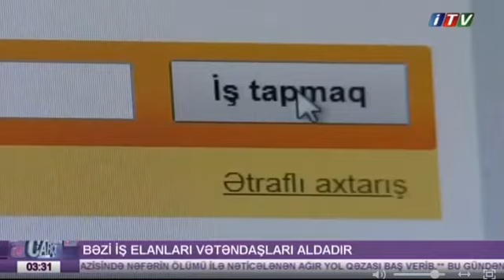Dost agentliyi 126 xidmət üzrə fəaliyyət göstərəcək.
Prezident İlham Əliyevin 9 avqust 2018-ci il tarixli Fərmanı ilə yaradılacaq DOST mərkəzləri əmək, məşğulluq, sosial müdafiə sahələri üzrə xidmətlərdə vətəndaş məmnunluğuna tam təminat verəcək

DOST mərkəzlərində bu xidmətlər “bir pəncərə”dən operativ, şəffaf və nəzakətli, vətəndaş rahatlığı prinsipi əsasında təqdim olunacaq

Azərbaycan Respublikasının Prezidenti cənab İlham Əliyevin 9 avqust 2018-ci il tarixli “Əhalinin məşğulluğu, əmək, sosial müdafiə və təminat sahələrində idarəetmənin təkmilləşdirilməsi ilə bağlı əlavə tədbirlər haqqında” Fərmanı ölkə əhalisinə göstərilən dövlət xidmətlərinin keyfiyyətinin innovativ həllərin tətbiqi şəraitində əsaslı şəkildə yüksəldilməsində növbəti mühüm irəliləyişə yol açır.
Dövlət başçısının uğurlu sosial siyasəti respublika əhalisinin rifah halının yaxşılaşdırılması, sosial cəhətdən həssas əhali qruplarına dövlət qayğısının artırılması istiqamətində kompleks tədbirlərin ildən-ilə güclənməsinə, geniş əhali kateqoriyalarını əhatə edən etibarlı sosial müdafiə sisteminin formalaşdırılmasına imkan yaradıb. Prezident cənab İlham Əliyevin islahatlar proqramına uyğun olaraq, eyni zamanda, dövlət sosial xidmətləri sisteminin  mütərəqqi beynəlxalq təcrübələrə və innovativ yanaşmalara əsaslanan  modern, çevik və optimal mexanizmlər üzərində qurulması, xidmətlərdə sosial ədalət, şəffaflıq, ünvanlılıq, əlçatanlıq və bərabərlik prinsiplərinin təmin edilməsi istiqamətində ardıcıl işlər aparılır.

9 avqust 2018-ci il tarixli Fərman bu istiqamətdə mühüm innovativ yeniliyə yol açır. Fərman DOST (Dayanıqlı və Operativ Sosial Təminat) Mərkəzlərinin yaradılması vasitəsilə dövlət xidmətlərinin geniş bir spektrinin - əmək, məşğulluq, sosial təminat, ünvanlı dövlət sosial yardımı, əlillik, pensiya, sosial sığorta və digər müvafiq sahələr üzrə xidmətlər sisteminin “bir pəncərə”dən operativ, sadələşdirilmiş prosedurlarla,  şəffaf və nəzakətli, vətəndaş rahatlığı prinsipi əsasında təqdim olunmasına, xidmətlərin əhatə dairəsinin genişləndirilməsinə imkan verir.
Fərmana əsasən, yaradılacaq DOST Agentliyinin nizamnaməsinin və strukturunun layihəsinin, Agentliyin nizamnamə fondunun miqdarı və işçilərinin say həddi ilə bağlı təkliflərin, “DOST” mərkəzlərində göstəriləcək xidmətlərin siyahısını və həmin xidmətlərin “DOST” mərkəzlərində göstərilmə qaydasının layihəsinin, DOST Agentliyinin və onun strukturuna daxil olan “DOST” mərkəzlərinin fəaliyyətinin maliyyələşdirilməsi ilə bağlı təkliflərin hazırlanmasının təmin edilərək Azərbaycan Respublikasının Prezidentinə təqdim edilməsi Azərbaycan Respublikasının Birinci vitse-prezidentinə həvalə olunub.
DOST (Dayanıqlı və Operativ Sosial Təminat) Mərkəzlərinin yaradılması Azərbaycan Respublikasının Birinci vitse-prezidenti, Heydər Əliyev Fondunun prezidenti Mehriban xanım Əliyevanın sosial sahə ilə bağlı həyata keçirdiyi mühüm fəaliyyətinin növbəti uğurlu davamıdır. Həmçinin ölkədə aparılan sosial siyasətin icrasına, sosial məsələlərin həllinə, xüsusi qayğıya ehtiyac duyan insanların sosial müdafiə və reabilitasiya xidmətləri ilə təminatına, eyni zamanda, dövlət sosial xidmətləri sisteminin müasir innovasiyaların tətbiqi şəraitində tam şəffaf müstəvidə və sosial cəhətdən həssas əhali qruplarına əlçatan səviyyədə qurulmasına daha bir töhfəsidir.

Qeyd edək ki, ƏƏSMN pensiya, müavinət və digər sosial təminat növləri,  əlillik,  əmək və məşğulluq, sosial sığorta münasibətləri və s. məsələlər üzrə 100-dən artıq istiqamətdə ildə orta hesabla 5 milyon şəxsə xidmət göstərir. Nazirliyin xidmət sahələri üzrə ildə təxminən 8 mln. e-müraciət qeydə alınır, 1,1 mln. məktub dövriyyəsi həyata keçirilir, 160 min telefon zəngi (müraciət) cavablandırılır.

DOST mərkəzlərində əmək və məşğulluq, sosial təminat, ünvanlı dövlət sosial yardımı, əlillik və reabilitasiya, pensiya, sosial sığorta, sosial rifah, təlim və s. üzrə xidmətlər göstəriləcək. Bu xidmətlər bir mərkəzdə (bir binada), bir-birinə inteqrasiya olunmuş şəraitdə, fiziki və hüquqi şəxslərə bir pəncərədən operativ və effektiv şəkildə, vahid standartlar əsasında, nəzakətli davranışla, vətəndaşlarla açıq iş mühiti şəraitində təqdim olunacaq.
Müraciətlərlə əlaqədar bütün zəruri məlumatlar müvafiq qurumlardan və eləcə də ƏƏSMN-nin bölmələrindən elektron qaydada əldə ediləcək və emal olunacaq. Hesabatlılıq və şəffaflıq təmin ediləcək. Vətəndaşların müvafiq məlumatlara çıxış imkanı artırılacaq. Çevik hesabat vermə və şikayət, monitorinq və qiymətləndirmə mexanizmləri vasitəsilə şəffaflığı və prosesi izləmə imkanlarını təşviq ediləcək.